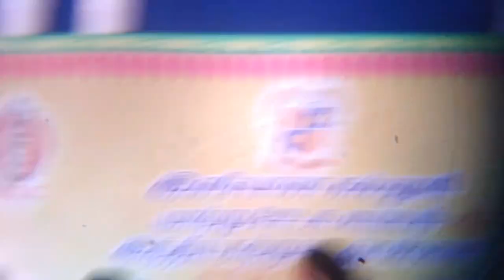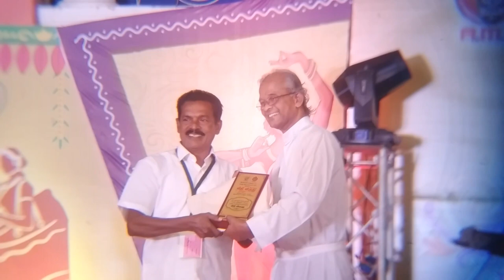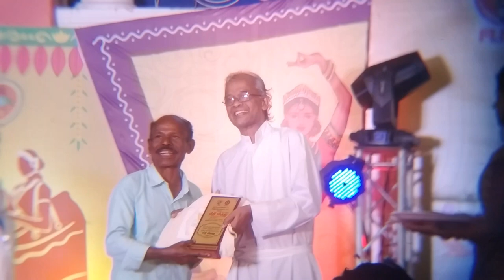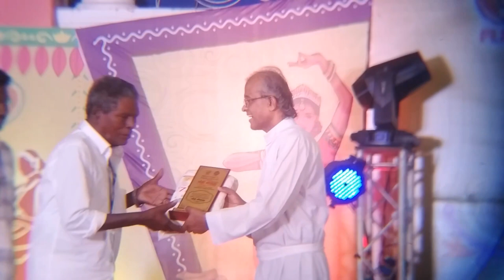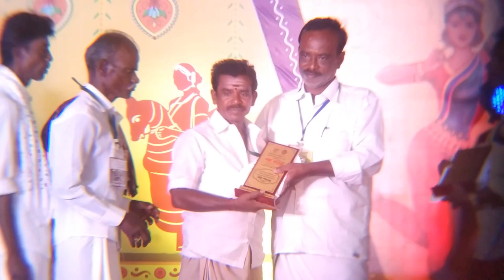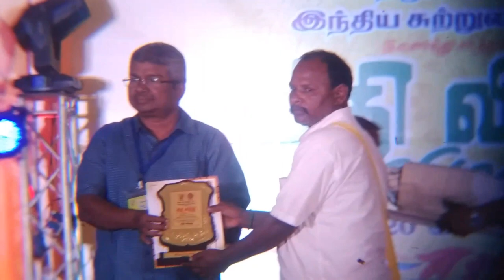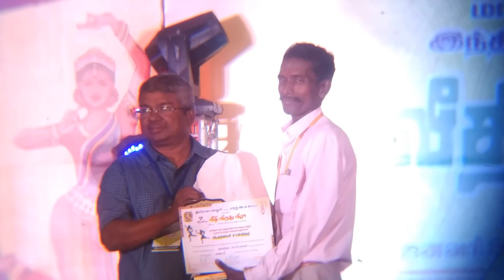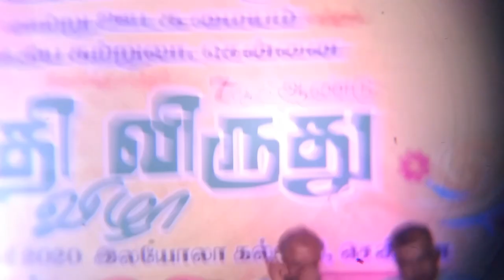யார் யாருக்கு வீதி விருது தெரியுமா? | கலைஞர்களுக்கு விருது வழங்கும் நிகழ்வு | வீதி விருது விழா